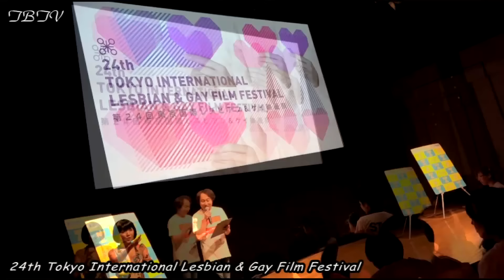東京国際 レズビアン & ゲイ映画祭「あかぎれ／ Starting Over」舞台挨拶